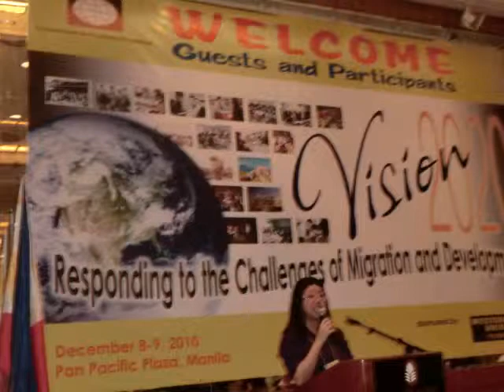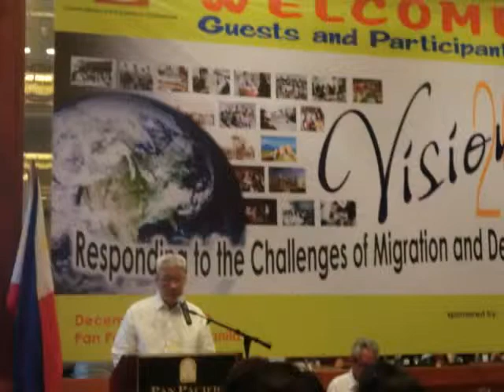Commission on Filipino Overseas 30th Anniversary Conference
Photos and a video clip taken at the productive and well orchestrated 30th CFO Conference led by CFO Chairperson Secretary Imelda M. Nicolas and Atty. Golda Myra Roma.